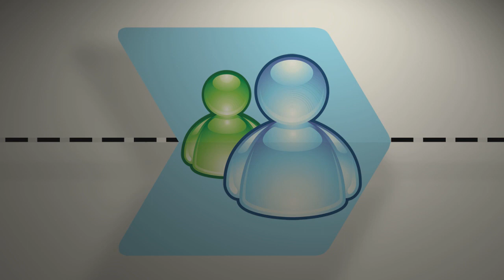Ligue-se ao PSD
Presença online do Partido Social Democrata